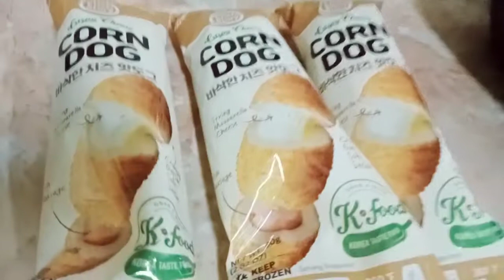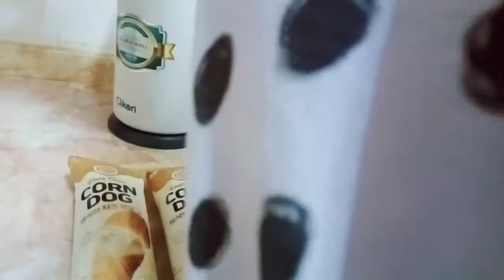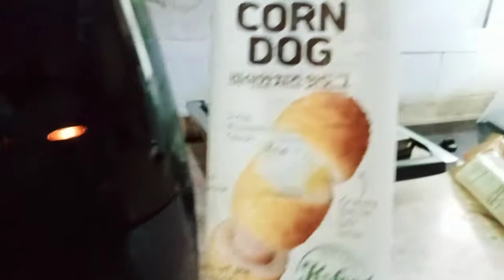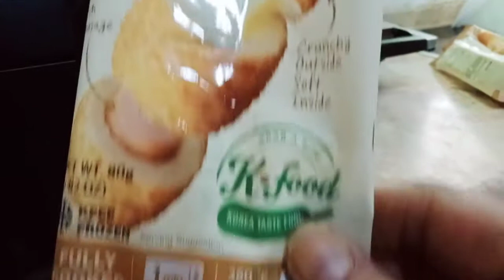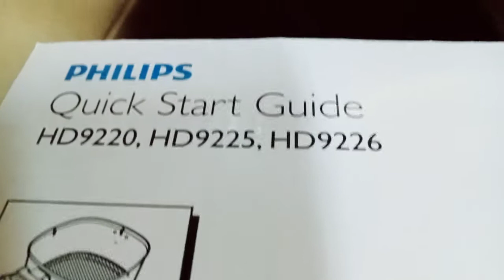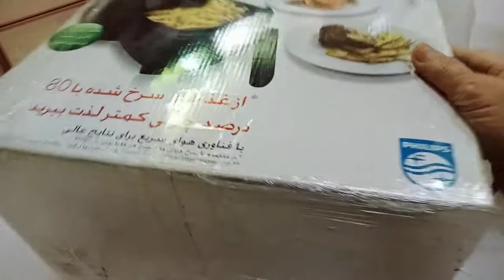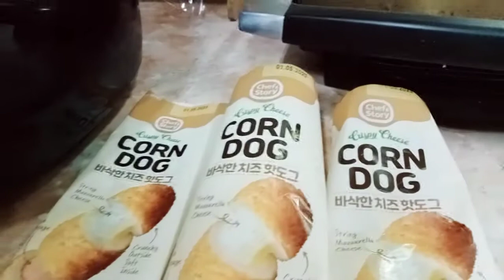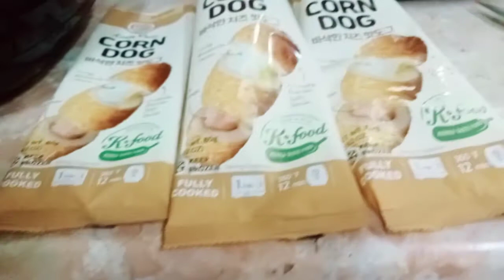Easy to Cook Corn Dog in Air fryer#corn dog#/Jocelyn Pedazo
make faster cook..
Corn Dog and air frer